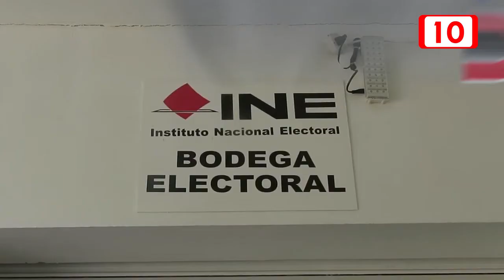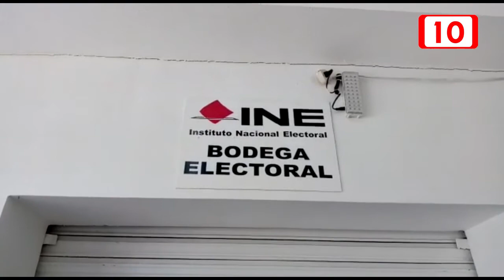Se debe renovar la credencial para votar